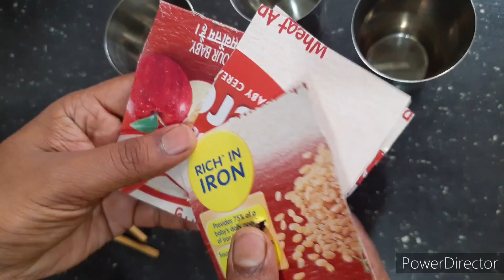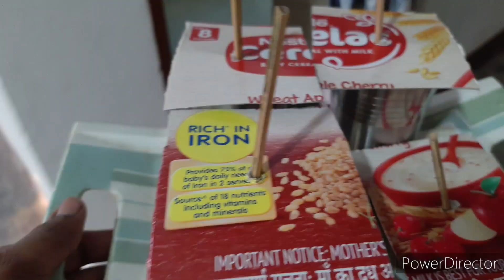fridge ছাড়াই কুলফি/ আইসক্রিম বানিয়ে ফেললাম 🍨🍦